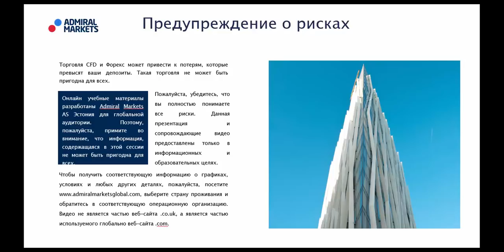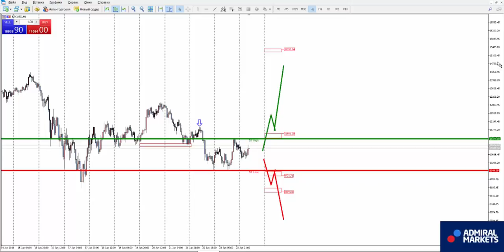Аналитика рынка форекс на 24 января: EURUSD, GBPUSD, GOLD, Brent, DAX30, Биткоин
Роман Исаков прогноз рынка форекс на 24 января EURUSD, GBPUSD, AUDUSD, USDCAD, USDCHF, USDJPY, биткоин, золото, нефть, индекс DAX30